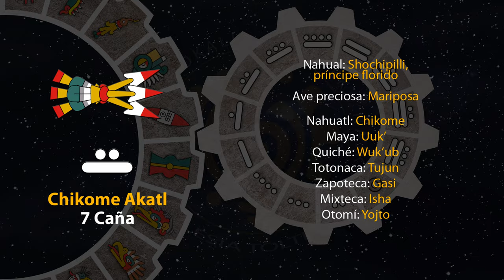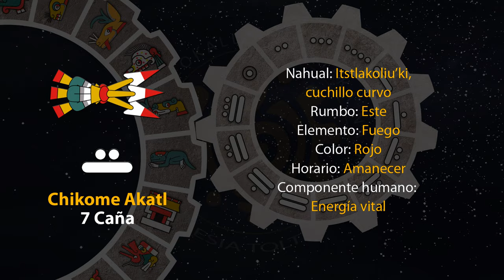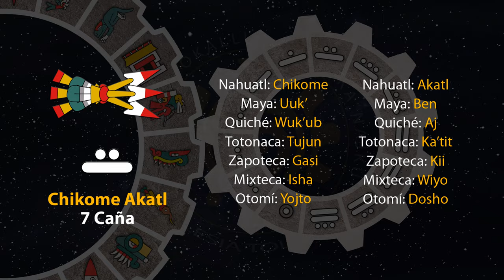El tonal de hoy es "7 Caña - Chikome Akatl" 10/05/24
20 de Weitosostli
Año 8 Ocelote
50 del 19 Atado
5146 del Quinto Sol

10 de mayo de 2024.